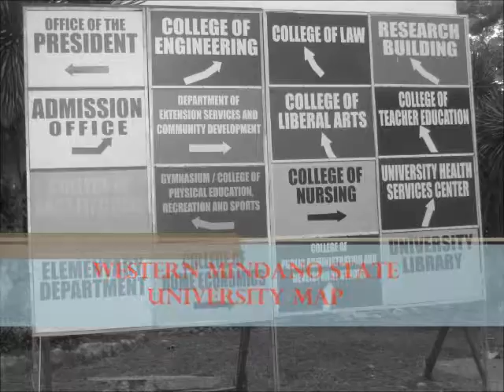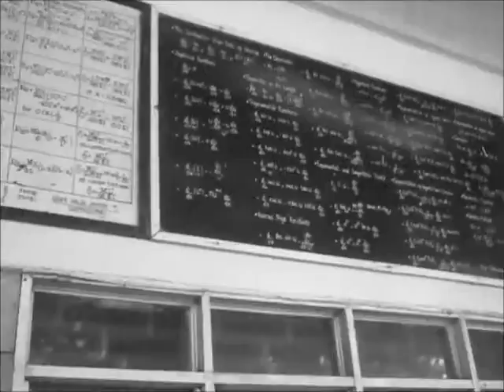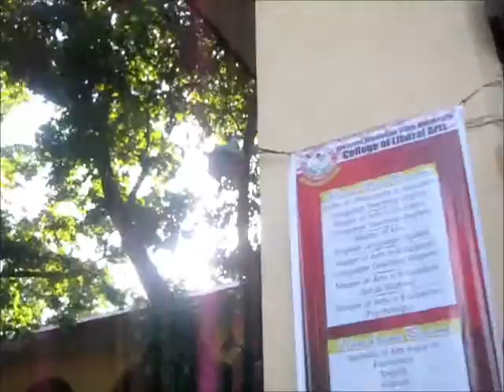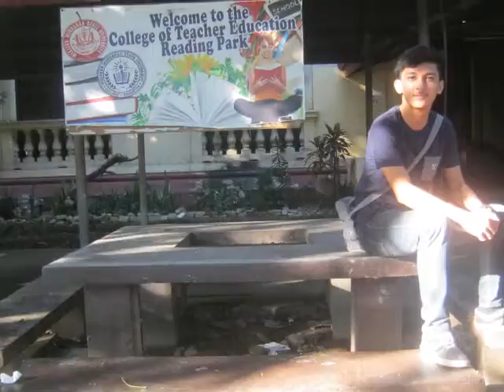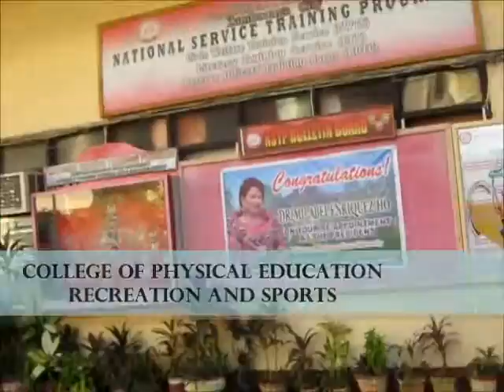WESTERN MINDANAO STATE UNIVERSITY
LETS TOUR OUR COLLEGE